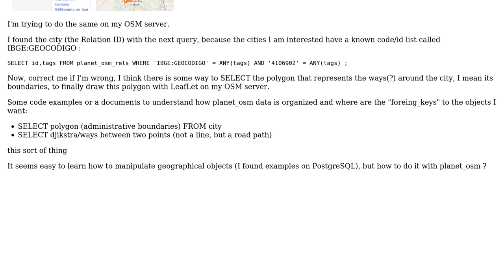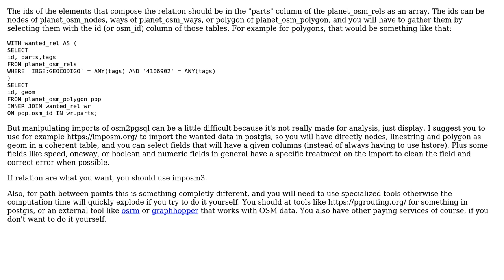GIS: OSM + PostgreSQL Queries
With thanks & praise to God, and with thanks to the many people who have made this project possible! | Content (except music & images) licensed under CC BY-SA | Music | Images & others | With thanks to user Vince user robin loche user monovox and the Stack Exchange Network Trademarks are property of their respective owners. You are responsible for your own actions.